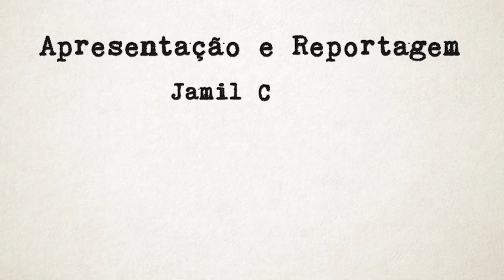Artigo 12: 70 anos da Declaração Universal dos Direitos Humanos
O direito à privacidade e seu admirável mundo novo.
O repórter especial e correspondente internacional do Estado Jamil Chade, convida você a conhecer a Declaração Universal dos Direitos Humanos.